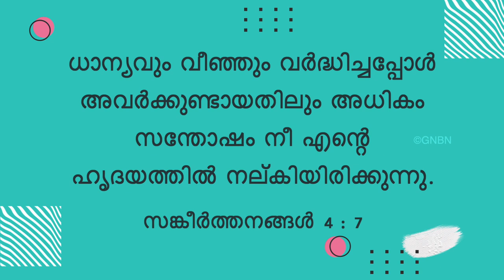യേശുവിനോടൊപ്പം നടക്കുക | സഹോദരൻ മോഹൻ സി. ലാസറസ് | ജൂലൈ 30 | Malayalam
Jesus Redeems
Trivandrum
695033